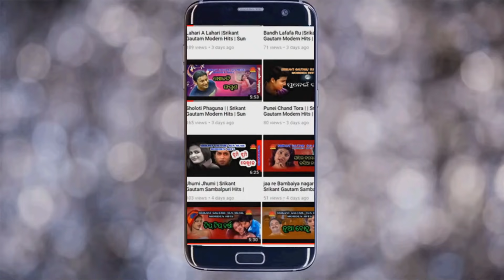Sailo Re | Phula Rasia | Pankaj Jal | Tapu Mishra | Srikant Gautam | Sun Music Odia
Sun Music Odia ପ୍ରସ୍ତୁତ କରୁଛି "ଫୁଲ ରସିଆ" ଆଲବମର ଏକ ସୁନ୍ଦର ଓଡ଼ିଆ ଗୀତ "ସାଇଲୋ ରେ ସାଇଲୋ" । ଏହି ଗୀତଟିକୁ ଗାଇଛନ୍ତି ସୁପ୍ରସିଦ୍ଧ  କଣ୍ଠଶିଳ୍ପୀ ପଙ୍କଜ ଜାଲ ଓ ତପୁ ମିଶ୍ର, ଗୀତ ରଚନା କରିଛନ୍ତି ଶ୍ରୀକାନ୍ତ ଗୌତମ, ସଂଗୀତରେ ସଜେଇଛନ୍ତି ଶାନ୍ତିରାଜ ଖୋସଲା, ଅଭିନୟ କରିଛନ୍ତି ପୁପିନ୍ଦର ଓ ଲିପି, ନିର୍ଦ୍ଧେଶନା ଦେଇଛନ୍ତି ଜୟପ୍ରକାଶ ମହାନ୍ତି  ଏବଂ ପ୍ରଯୋଜନା କରିଛନ୍ତି  ଶ୍ରୀକାନ୍ତ ଗୌତମ ।

► Video Credits

♫ Album Name: Phula Rasia
♫ Song Name: Sailo Re Sailo
♫ Artists: Pupinder & Lipi
♫ Singer: Pankaj Jal & Tapu Mishra
♫ Lyrics: Srikant Gautam
♫ Music Director: Shantiraj Khosla
♫ Director: Jayprakash Mohanty
♫ Producer: Srikant Gautam
♫ Production House: Sun Music